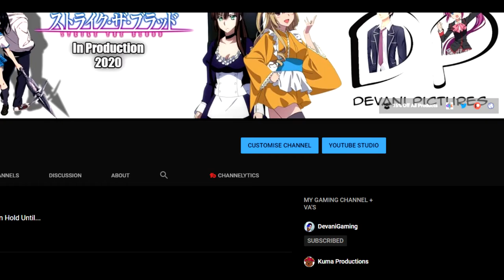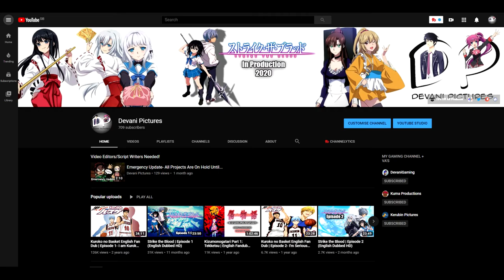Road to 1,000 Subs!